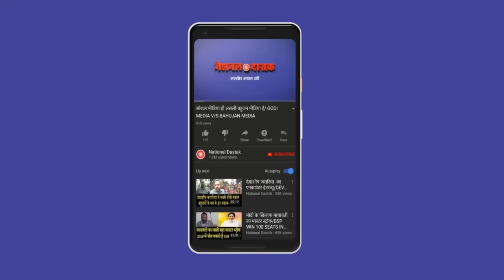पीएम मोदी का बहुजन अवतार सच या झूठ/SHAMBHU ON PM MODI AND HARYANA SPEECH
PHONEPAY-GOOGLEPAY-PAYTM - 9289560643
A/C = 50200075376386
IFSC = HDFC0000314
Camera person-